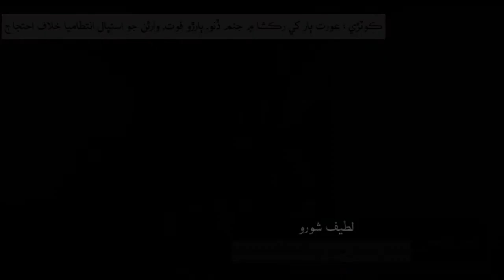Daily Kawish News Update | 04.07.2020 | 05:30 PM | Saturday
ڪوٽڙي : بلاول ميڊيڪل استپال اتنظاميا جي بي حسي، ڳورهاري عورت کي داخل ڪرڻ بدران موٽائي ڇڏيو
تفصيل ڪاوش ڊجيٽل ميڊيا رپورٽنگ ٽيم جي ويڊيو ۾